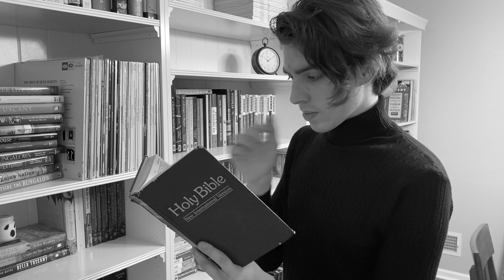mug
there is something wrong with me 😂
I drank over the weekend and this is what I made...
(yes, this does have an ACTUAL meaning behind it, you just can't tell can you?)

(if I made you think "wtf" by the end of this video... I did my job right lol)

hopefully I didn't ruin your day😂

*btw yes one of these videos will be in color one day, I promise